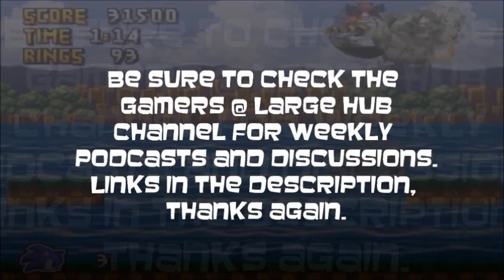3DS Game Ideas: Actraiser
So...I said no more ideas for Nintendo...well, I was wrong. Now here is the beginning of ideas for the 3DS